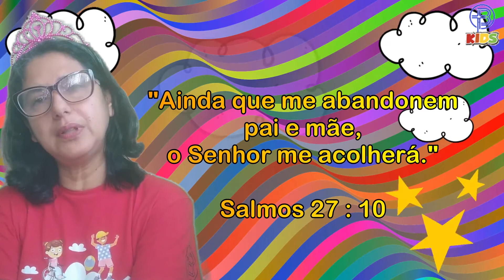Rainha Ester - Ester 1 e 2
Como podemos sentir segurança em Deus e saber que ele está presente em todos os momentos? Tia Nilva conta através da história de Ester.

O lindo Matheus recita um versículo de memória (olha que fera!) e faz a oração!

No "Ministrando aos bebês", Tia Ingrid fala sobe confiança em Deus.